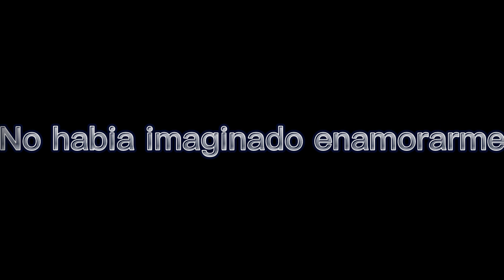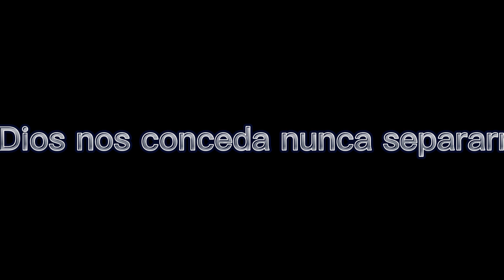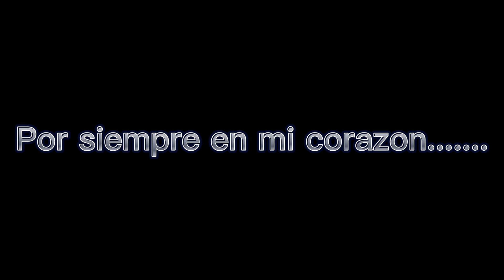Derechito Al Corazon Karaoke - Alejandro Fernandez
Karaoke Tributo 2023 Alejandro Fernandez